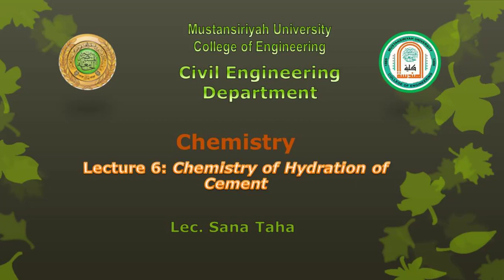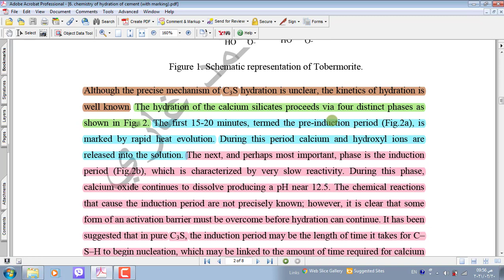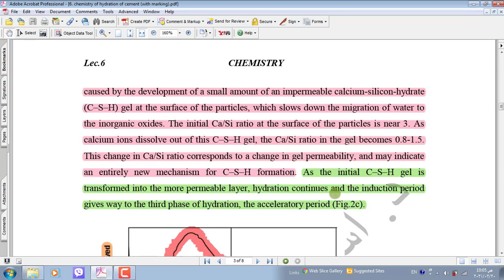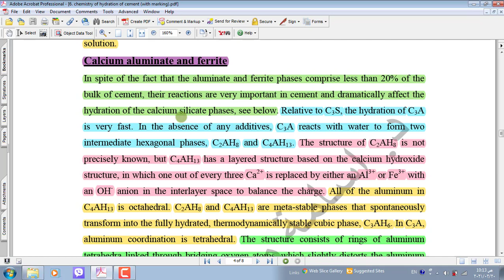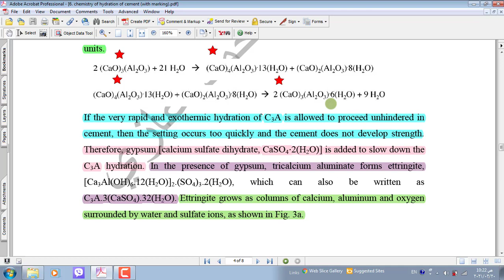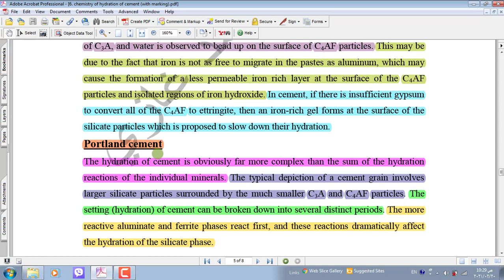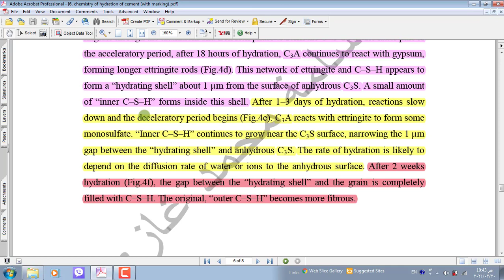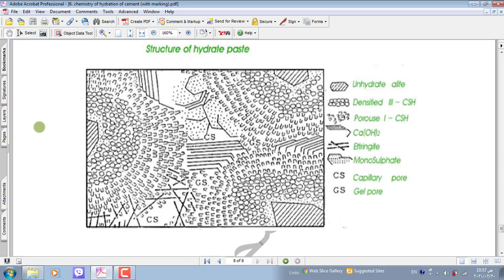lecture 6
Chemistry of hydration of cement